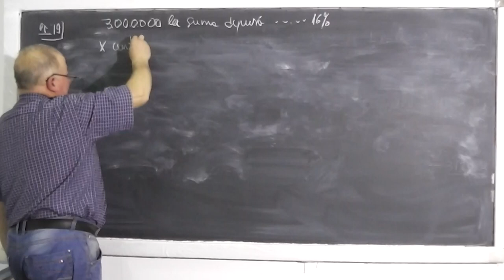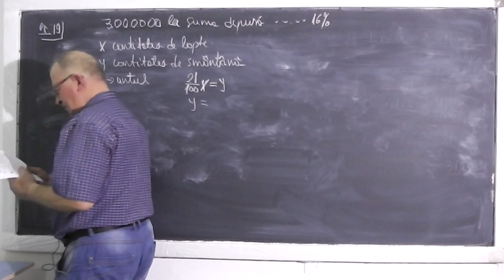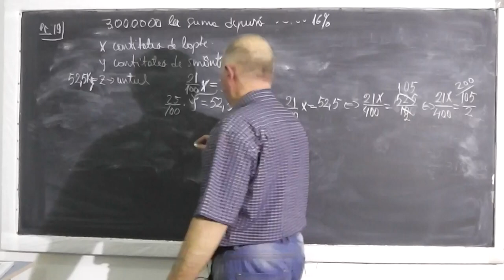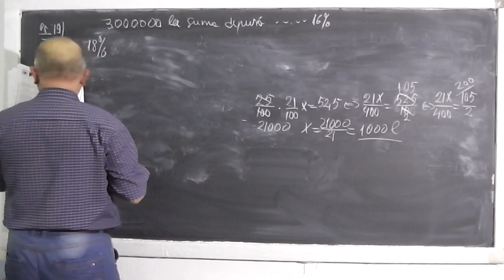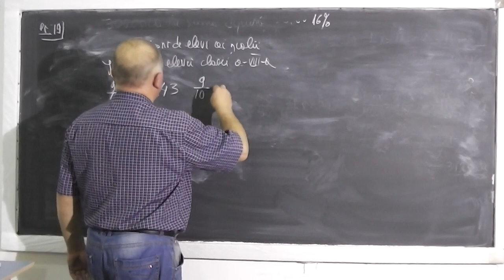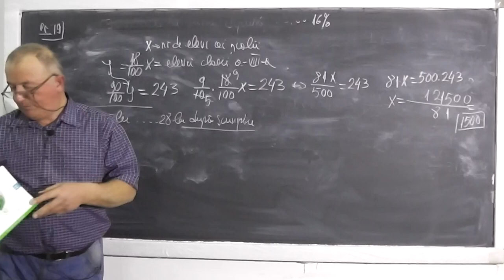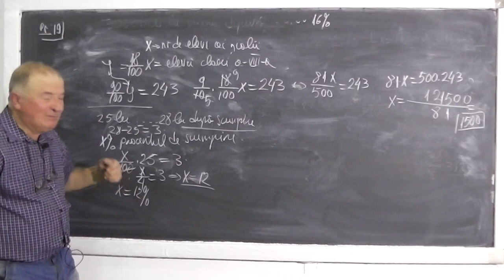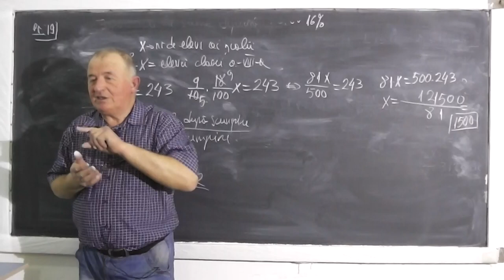2/2 Lectia 377 - Rezolvam probleme cu procente si rapoarte - Tema la matematica - Clasa 6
- In aceasta lectie rezolvam din manual tema pentru a doua zi la matematica constand in probleme cu procente si rapoarte - algebra clasa a VI-a. Daca lectia va este utila, as aprecia un Share sau Like

- 1/2 Lectia 377 - Rezolvam probleme cu procente si rapoarte - Tema la matematica - Clasa 6
- 2/2 Lectia 377 - Rezolvam probleme cu procente si rapoarte - Tema la matematica - Clasa 6
- Lectia 377 - Rezolvam probleme cu procente si rapoarte - Tema la matematica - Clasa 6